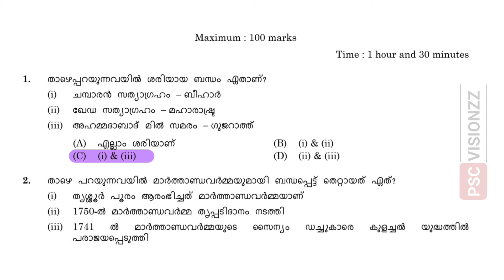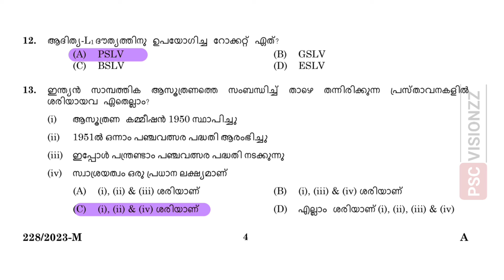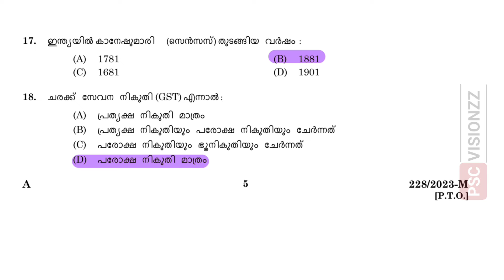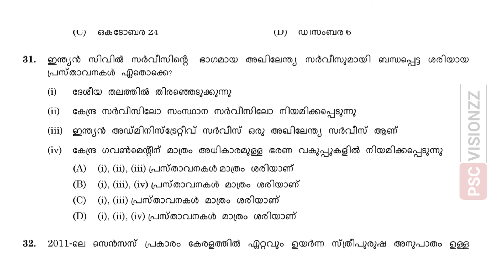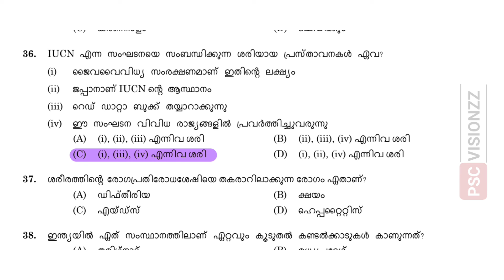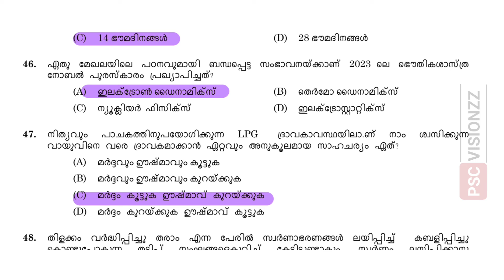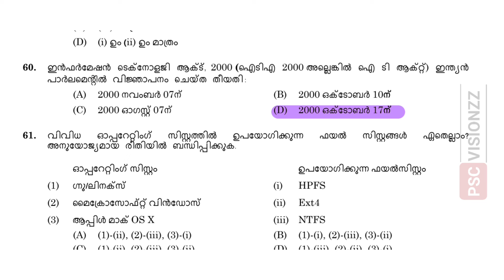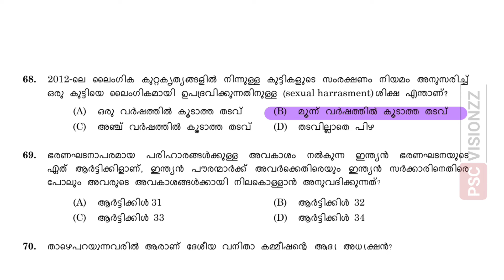LDC പരിശീലനം മുൻ ചോദ്യപേപ്പറിലൂടെ ! | PSC മുൻവർഷ ചോദ്യങ്ങൾ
എൽഡിസി 2024 ലെ ആദ്യ രണ്ട് ഘട്ട പരീക്ഷകളും നോക്കിയാൽ മനസ്സിലാവുന്ന കാര്യം നല്ലൊരു ശതമാനം ചോദ്യങ്ങളും മുൻവർഷങ്ങളിൽ ചോദിച്ചവ തന്നെയാണ്. അതിനാൽ വരും പരീക്ഷകൾക്കായി മുൻവർഷ ചോദ്യങ്ങളിലൂട തയ്യാറെടുക്കാം.

It's a Channel For Preparing Kerala PSC Examination. You Can get Full Updates Here.

ldc​ previous year question paper

 LDC physics previous questions
 Kerala PSC physics previous questions
 physics
 physics completed previous questions
 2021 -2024 all Physics previous questions
 Kerala PSC previous questions
 Kerala PSC previous year questions
 Kerala PSC previous year GK questions
 previous year PSC questions
 Kerala PSC question papers 2023
psc classes
kerala psc classes
how to get ldc exam
how to crack ldc exam 2024
 Kerala PSC question papers 2024
 PSC question papers
 10th level PSC question papers
 LDC level PSC question papers
 LDC 2024 previous year question papers
മാതൃക ചോദ്യങ്ങൾ psc
category number 100/2021 question paper
ldc previous question English
ldc model question paper
basic psc previous questions
psc basic questions
lgs previous psc questions
lgs gk questions previous
psc chairman qualification
psc members salary